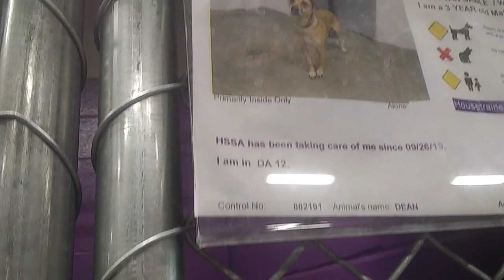HSSAZ shelter Dean 3y Pet Id 882191 kennel 12 old film 20191020 133435